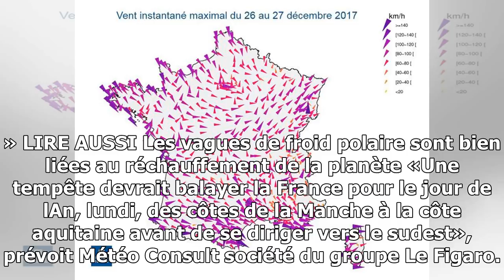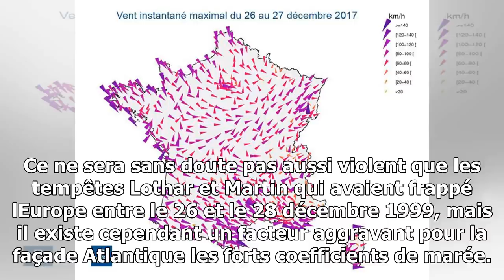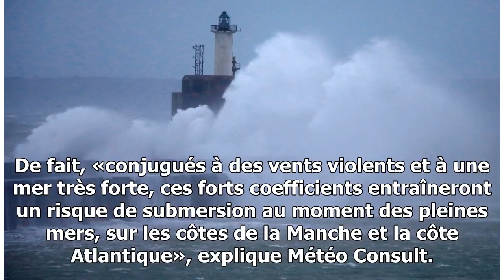Une nouvelle tempête, «carmen», pourrait frapper la france le 1er janvier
VIDÉO Si un redoux est attendu sur la France dans les prochaines heures, un coup de vent est anticipé des côtes de la Manche à la côte aquitaine pour le jour de lAn. «Prends garde ...